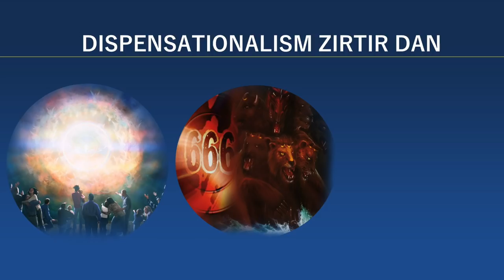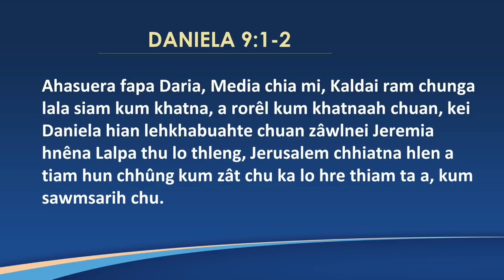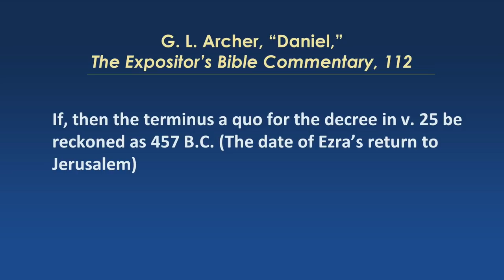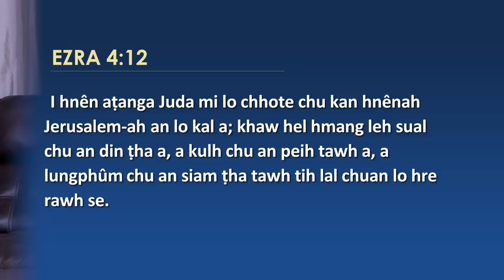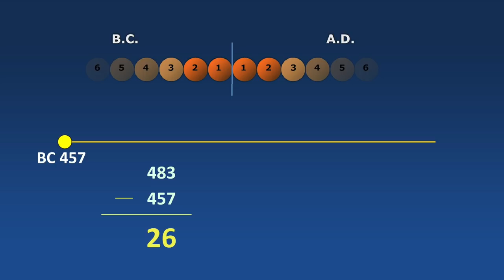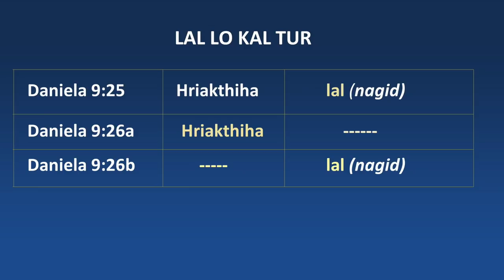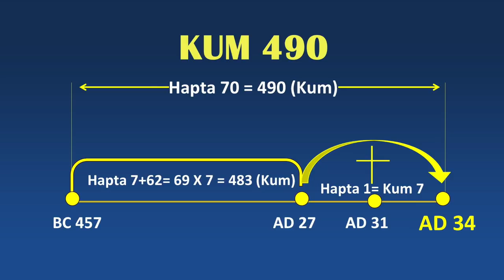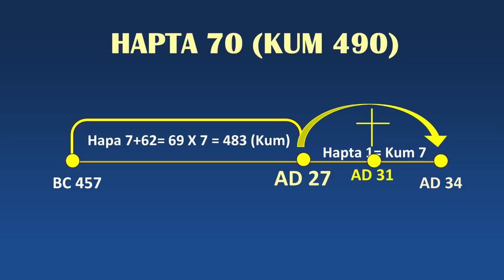Rev. Rohmingliana vs. Pastor Lalropuia Fanai (Daniela Hapta Chhut Dan Dik)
Daniela Hapta Chhut Dan Dik (Rev. Rohmingliana vs. Pastor Lalropuia Fanai) - Washington Mizo SDA Church, Maryland, USA